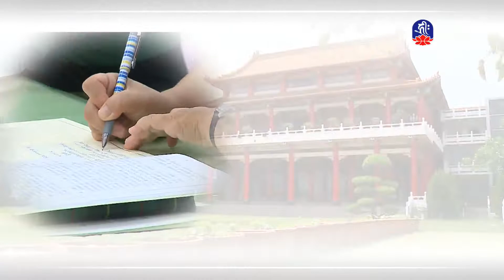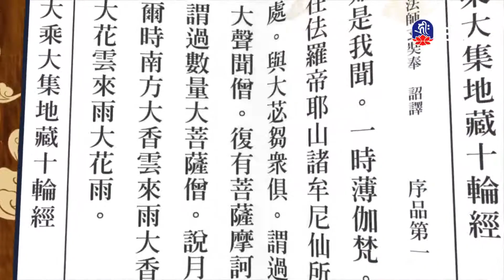生命的喜悅(2)柴松林教授_生命講座_(lifetv_20220224_00:00)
生命講座_生命的喜悅(2)柴松林教授。